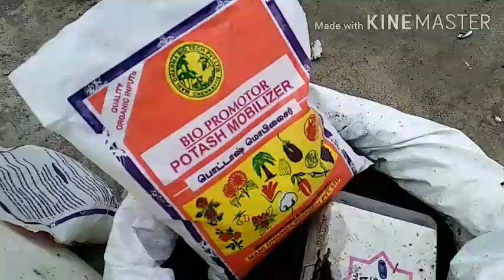கோக்கோ பீட் வைத்து மண் கலவை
கோக்கோ பீட்